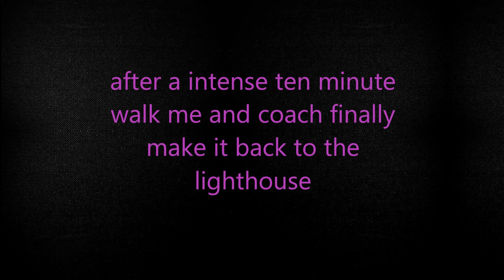Dead island ep5 (Deadly NPC)